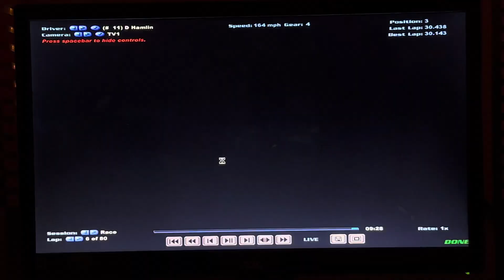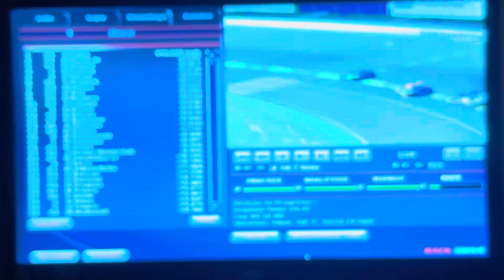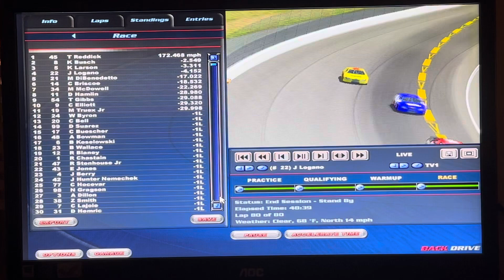NR2002 Series @ Kansas 2 (Round of 16)